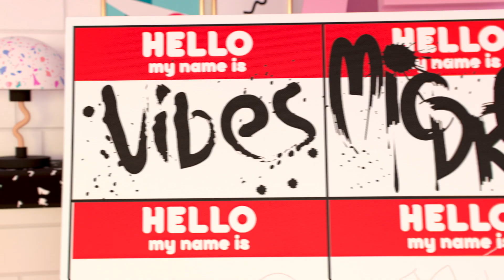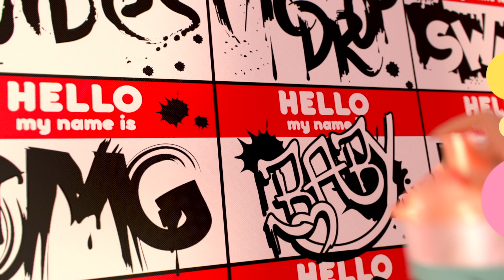De geweldige race! | House of Surprises Aflevering 9 | L.O.L. Surprise! Benelux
KIJK NU! De Awesome Race is gearriveerd in The House of Surprises!

BB's over de hele wereld racen om 's werelds grootste speurtocht-tv-show te winnen! De nieuwste en beste aanwijzing heeft Kawaii Queen, Surreal Bebe en Jammin' naar, je raadt het al, The House of Surprises gebracht! Deze BB's moeten "de gouden verrassing voor je ogen vangen", maar wat zou dat in hemelsnaam kunnen betekenen? En wie zal er als eerste achter komen?